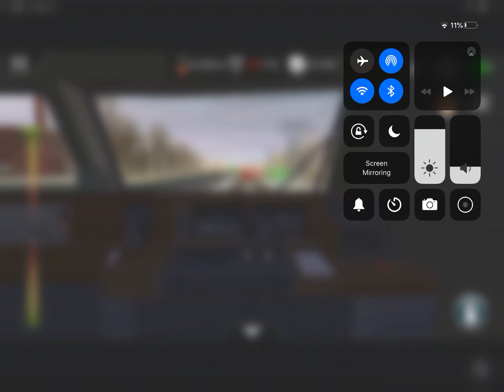Amtrak hits Caterpillar